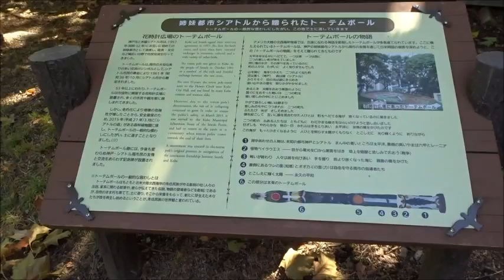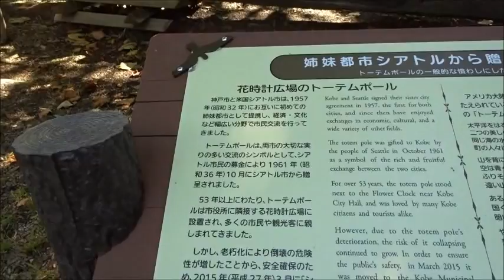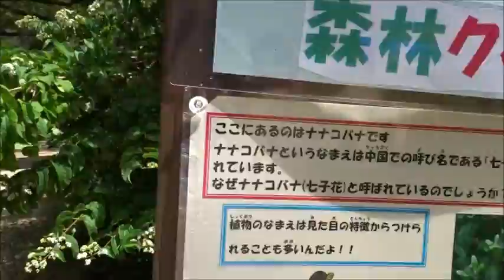森林植物園ミズヒキ平成２９年９月９日（土）その２～４連結版ムービーショー２１分５０秒